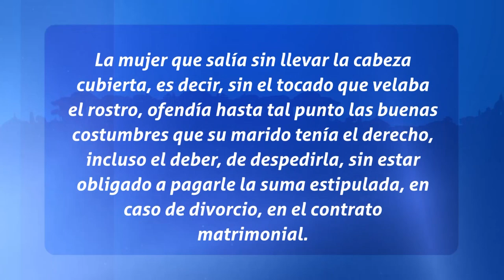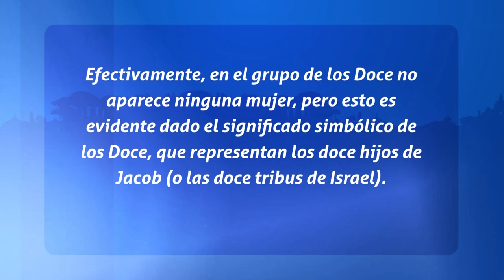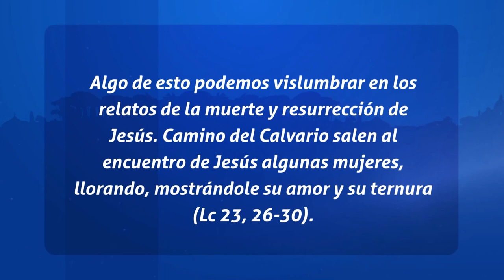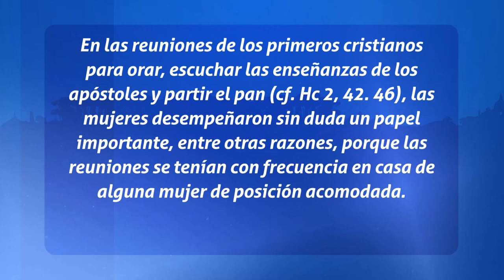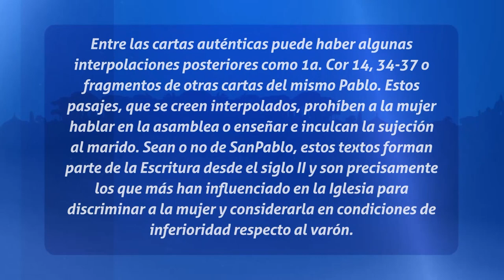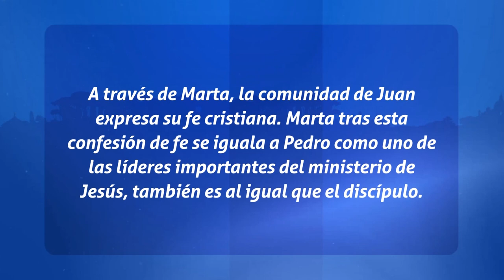Padres de La Iglesia - La colaboración de la mujer en las tareas eclesiales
En este episodio de "Padres de La Iglesia", exploramos la valiosa contribución de las mujeres en las tareas eclesiales desde los primeros siglos del cristianismo. A través de los escritos de los Padres de la Iglesia, descubrimos cómo las mujeres han participado activamente en la vida de la Iglesia, desempeñando roles clave que han ayudado a moldear nuestra fe.

🔍 Lo que aprenderás:

Ejemplos históricos de la colaboración femenina en la Iglesia primitiva.
Los roles y funciones de las mujeres según los Padres de la Iglesia.
Reflexiones sobre la relevancia de esta colaboración en la actualidad.
Este episodio busca reconocer y valorar el papel vital que las mujeres han jugado en la Iglesia a lo largo de la historia, inspirando una mayor apreciación de su contribución continua en la comunidad eclesial.